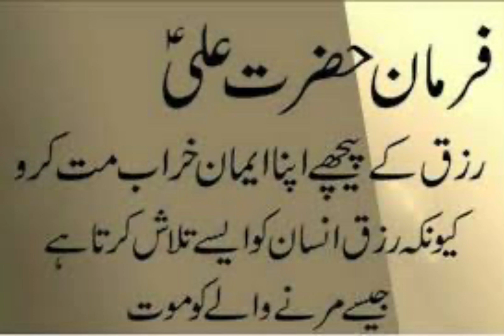IQRA ISLAMIC QUOTES | Golden Quotes of Hazrath Ali Rz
Islamic Motivational quotes | golden quotes of Hazrath Ali Rz